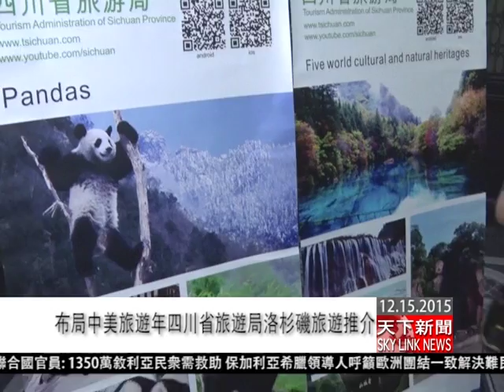1215 粵 布局中美旅遊年 四川省旅遊局洛杉磯旅遊推介